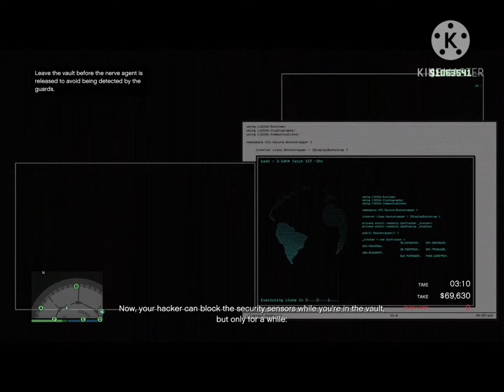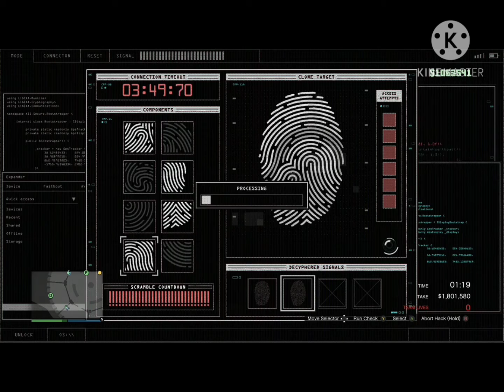Casino heist with my friend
sorry for it being long i'm getting into editing i Will do a face reveal at 50 subs